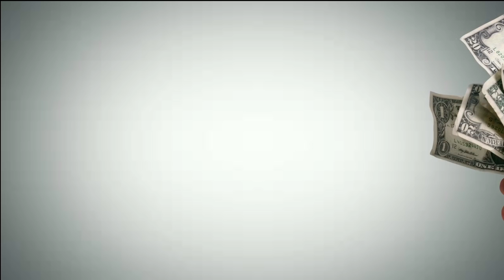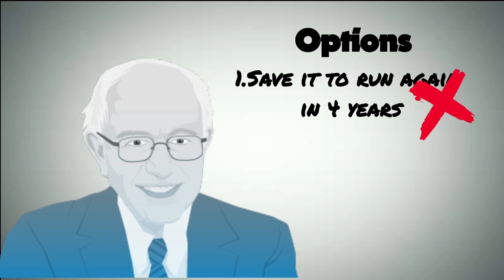What happens to campaign cash after candidate drops out: Bernie Sanders Campaign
Thank you very much to my brother Jave Geddes For voicing this video follow him on twitter at: Thank you for joining us if you .

Vermont Senator Bernie Sanders makes for an unconventional presidential contender, but only in comparison to other candidates. * Watch the latest full episode .

In this episode, the Democratic establishment once again shows its true colors. Barbara Boxer was offended that Bernie Sanders referred to her as .

We took the most recent campaign finance disclosures for the 2016 Presidential election and visualized them in jelly bean form.